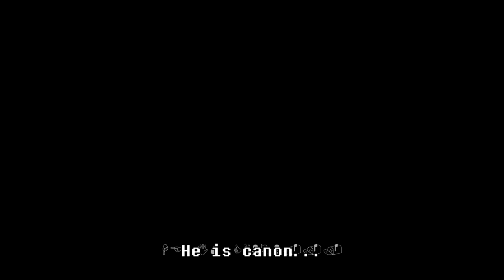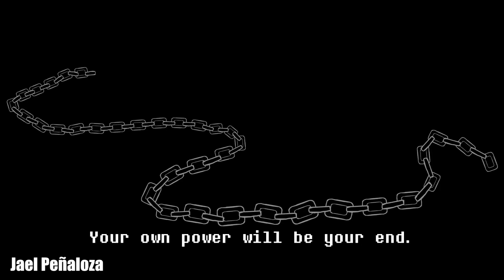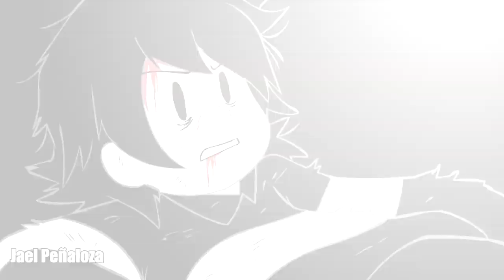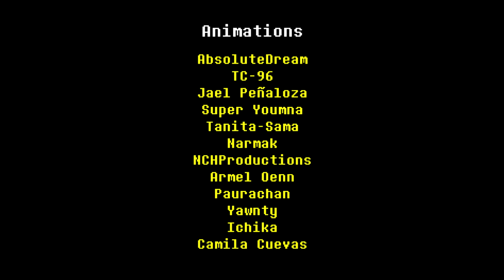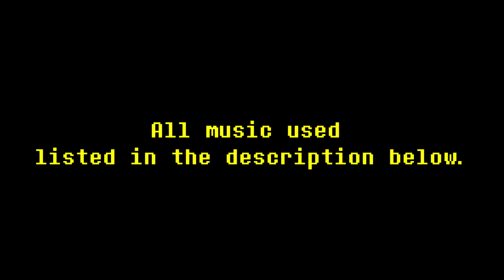INTERLOPERS Чара против Джима Стерлинга (Озвучка)